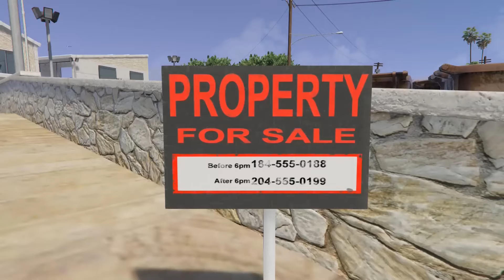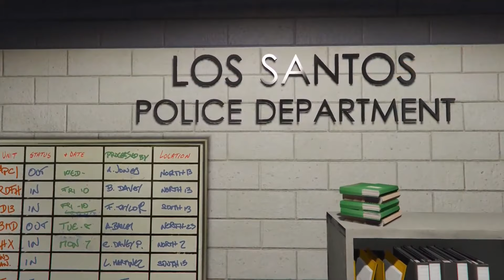I Turned "Franklin And His Kid" The Bond The Love Into The Kills With Lamar An Mai In GTA 5! (Movie)